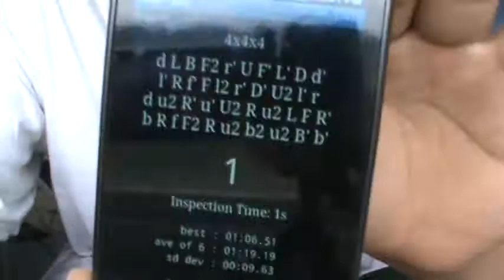Rubik's Cube 4x4x4 Solve: 56.86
That would be a PB.
Scramble:
d L B F2 r' U F' L' D d' l' R f' F' l2 r' D' U2 l' r d u2 R' u' U2 R u2 L F R' b R f F2 R u2 b2 u2 B' b'